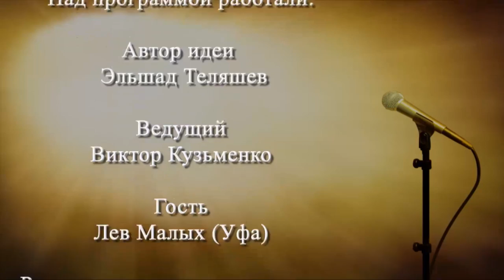Беседы в "Белом вороне" №19 Лев Малых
Программы: "Беседы в Белом вороне"